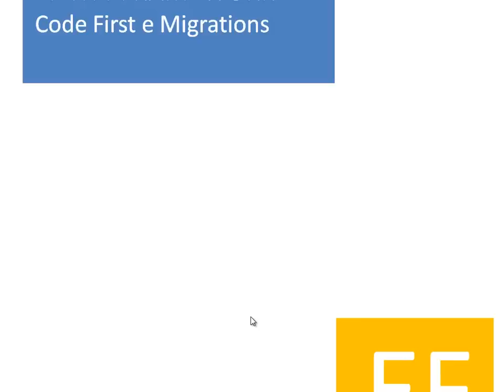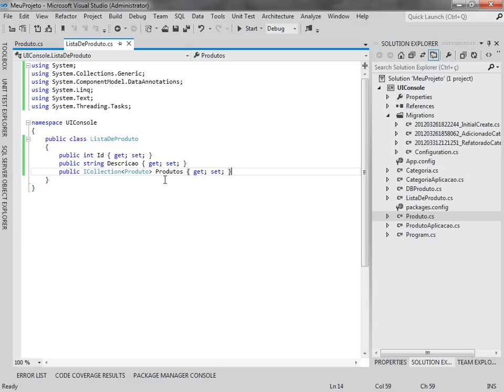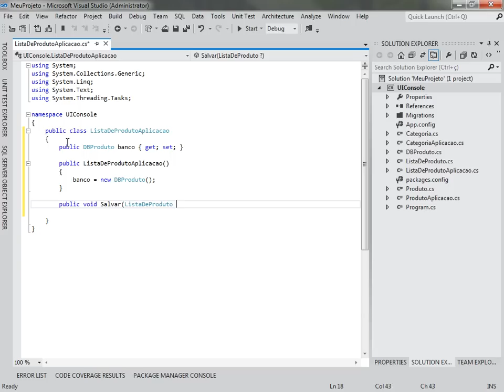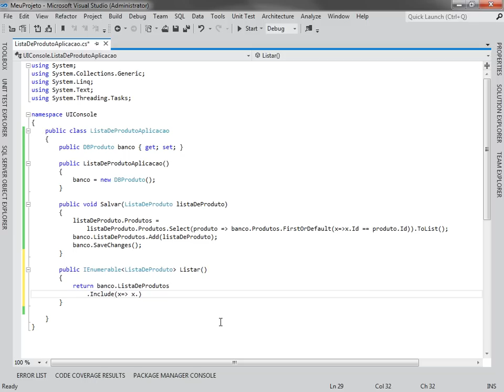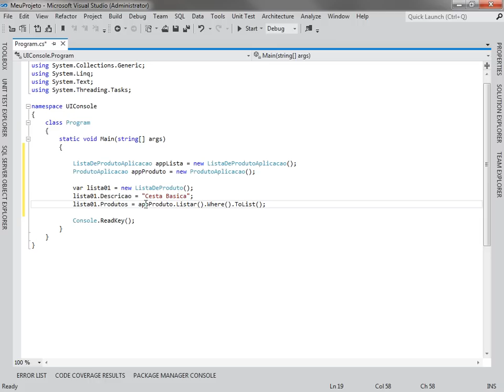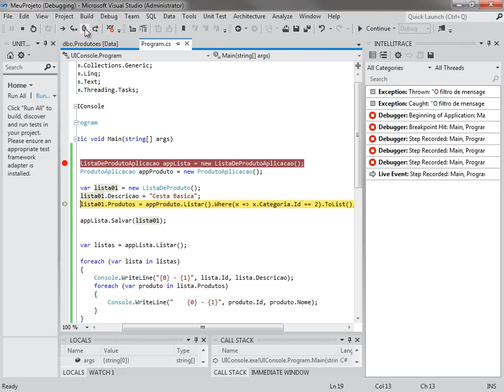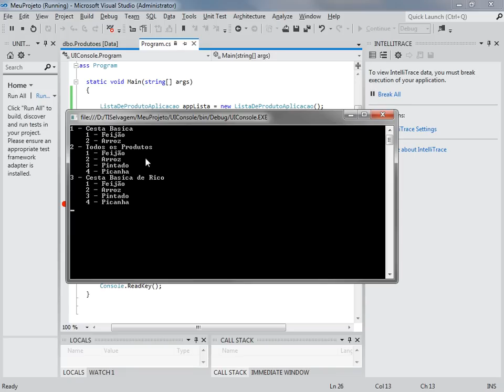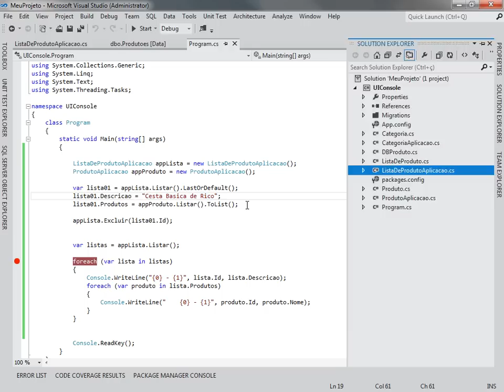Entity Framework Migrations na Prática - Parte 3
Esta é a terceira parte da vídeo-aula sobre Entity Framework e Entity Framework Migrations na prática.

Nesta vídeo-aula é abordado a criação de uma classe Lista de Produtos, utilizada para criar uma relacionamento muito-para-muito, utilizando para isso o Entity Framework para gerenciar o banco de dados e os relacionamentos entre as entidades, também é apresentado a camada de aplicação para o cadastro da Lista de Produtos, para que se possa manipular os dados da entidade ListaDeProduto no banco de dados, é abordado também a exclusão de uma relacionamento muito-para-muito e a alteração deste tipo de relacionamento.

Ao final desta vídeo-aula você será capaz de construir relacionamentos muito-para-muito utilizando o Entity Framework.